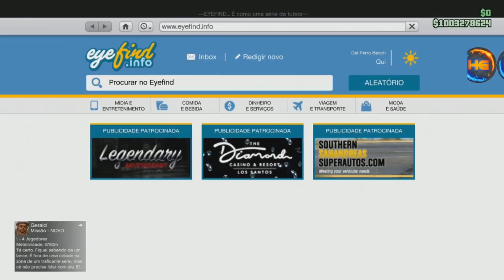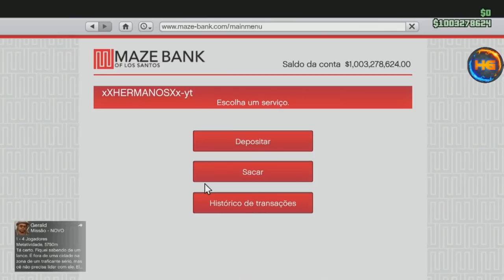GTA V *NOVO* SOLO COMO COLOCAR COLDRE E MASCARA NO TRAJE DA POLICIA DA S.W.A.T FÁCIL XB1&PS4